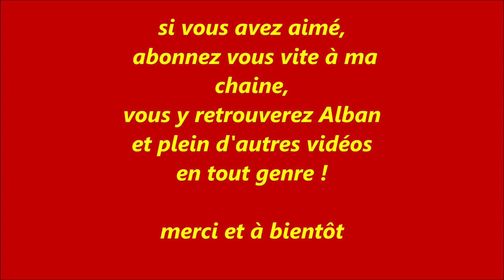PARODIE de "Je veux des paillettes dans ma vie Kevin !" par ALBAN, 3 ans !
Il est trop drôle ! en moins de 5 minutes il a compris comment fallait faire. !! trop fort bébé !
ET PRÉPAREZ VOUS A ESSUYER VOTRE ÉCRAN.
( He's so funny!
in less than 5 minutes he understood how to do !! too strong baby!
AND PREPARE TO WIP YOUR SCREEN )